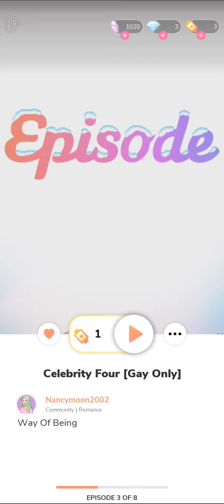THE HOTTEST GAY ONLY COUPLE ON THE GAME EPISODE VIDEO 01 PART 01 OF 2023 BY JOSE CORRAL 🏳️‍🌈👬